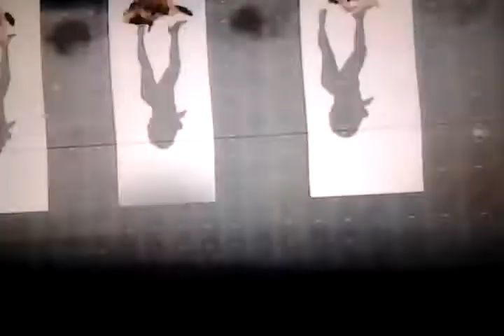Super Bowl Full Half Time Show 2013 - Beyonce.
Super Bowl Half Time Show 2013 Beyonce. Excuse my dogs barking at the very end. Lol c: